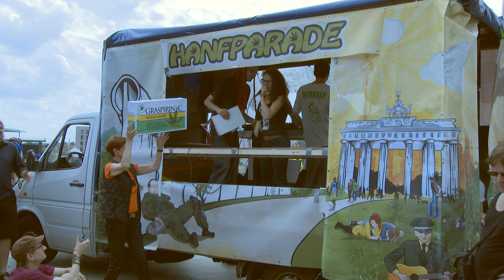Hanfparade 2014: Anne Helm - Piratenpartei, BVV Fraktion Neukölln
Hanfparade 2014 "Grünes Licht für die Legalisierung" - 9.8.2014 in Berlin